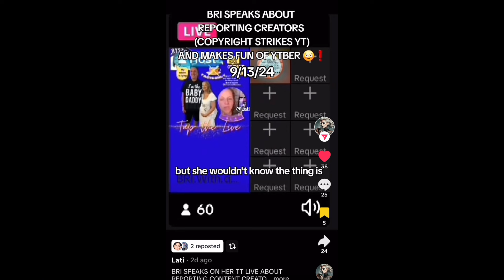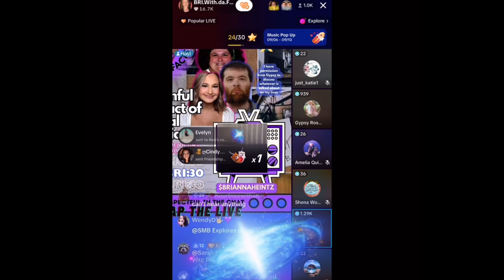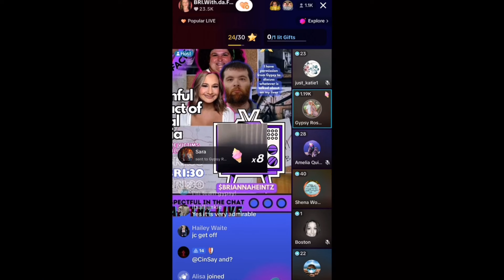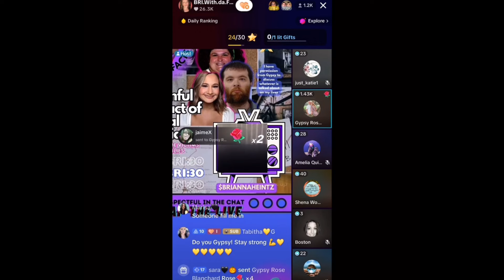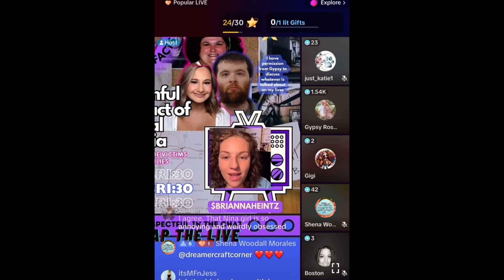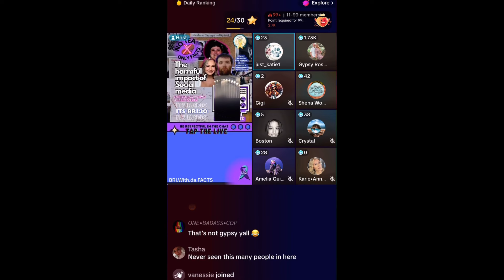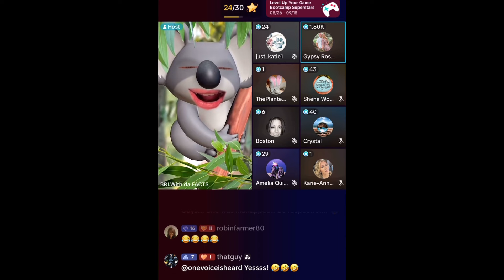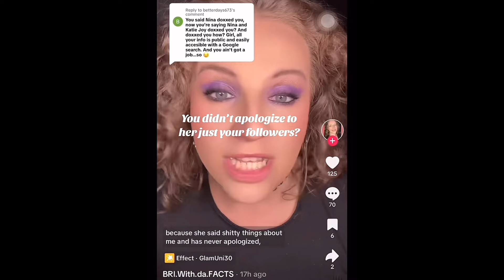Gypsy Rose Blanchard & Ken Urker TikTok LIVE With Bri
Gypsy Rose Blanchard and baby daddy Ken Urker went on Bri’s TikTok LIVE

🎥Sources: @Blue_Sunshine5000
Thank you so much for this scree recording!

0:00-1:35 Intro
1:36 Live Starts W/Ken
2:45 Ken Supposed to Interview with Morbid
4:18 Gypsy says Ken can be creator on his own platform
7:58 Gypsy has so much more to show
9:38 Kens goal isn’t to change anyone’s mind
11:00 Gypsy talks about Rod’s live with Fancy
12:11 Ken leaves live
12:21 Gypsy says she isn’t on social media often
14:56 Gypsy’s perspective is “reality based”
16:10 She hates social media
17:59 Gypsy can’t get a normal job
19:20 PO says have to have job
20:46 She isn’t profiting off crime
23:30 Finding her “Niche” & Purpose
23:10 Advocating
24:13 Donation to Make A Wish not filmed
26:26 Creators Making Money
28:24 Bri convincing people to “come to the light”
34:36 Opossum makes an appearance
34:54 Gypsy Opossum for Halloween?
36:19 Gypsy & Ken Couples Therapy
38:32 Bri trying to get her to do “normal shit”
41:23 Gypsy hates being called a liar
42:22 Getting account verified
43:18 Has the Feds showed up?
43:25 Ken’s allowed to go LIVE with Bri
45:20 Gypsy shaved her eyebrow off
46:05 Hurricane Coming
46:50 Pregnancy Sleep
47:20 Recording Audio Book
47:55 Meet & Greet/ Doesn’t see herself “that way”
48:38 Embarrassed at Family Reunion
51:08 Brother doesn’t want anything to do attention
51:54 Filming another show?
52:46 Do people recognize her in NOLA
53:35 Paid for app to rate her attractiveness
54: 45 Thoughts

Gypsy Rose Blanchard Divorce EX Fiance Ken Urker Gypsy Rose Blanchard Tattoo Gypsy Rose Ex Prison Mate Gypsy Rose Husband Ryan Anderson gypsy Rose Blanchard separates from husband Ryan Anderson gypsy rose blanchard life time gypsy rose blanchard youtube channel